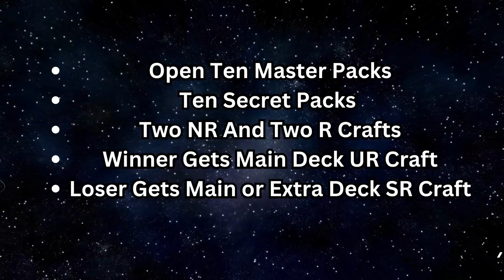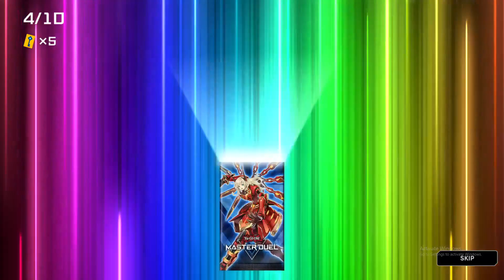First Round Of Bannings! - Yu-Gi-Oh! Draft Duel, Season Two Episode Four.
Faker and Luke spitefully nuke each others card pools and wind up for another set of three matches.

00:00 - Intro
00:33 - Bans / Limits
05:05 - Faker Master Pack Pulls
09:27 - Luke Master Pack Pulls
12:40 - Faker Secret Pack Pulls
17:50 - Luke Secret Packs Pulls
21:37 - Faker Deck Profile
23:32 - Luke Deck Profile
25:08 - Duels Begin